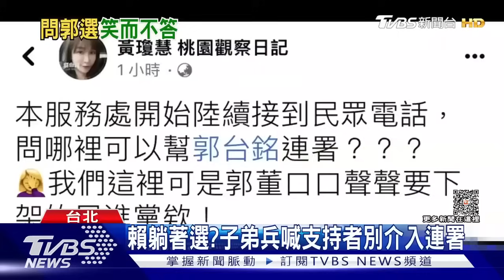【發燒話題】郭台銘宣布參戰2024總統 稱「為推進在野整合」 楊志良「家暴說」不道歉 再嗆總統才該道歉